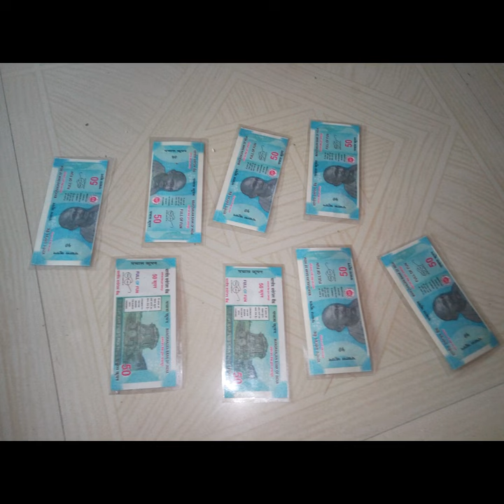Gunavatta. Gunavatta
LIMBITOT VASTI NSGANASUR